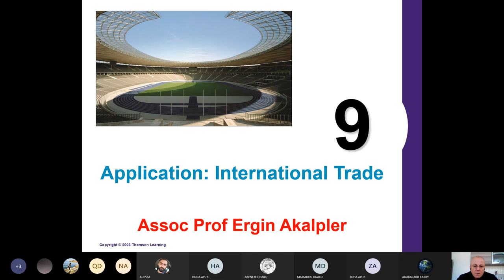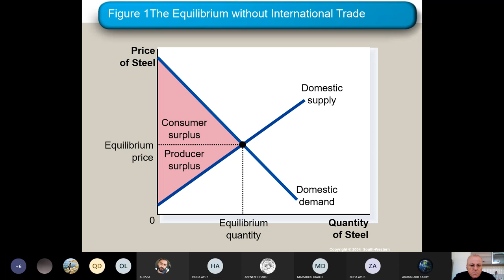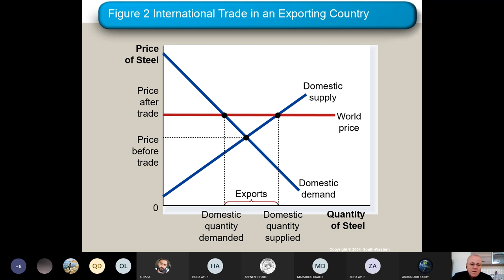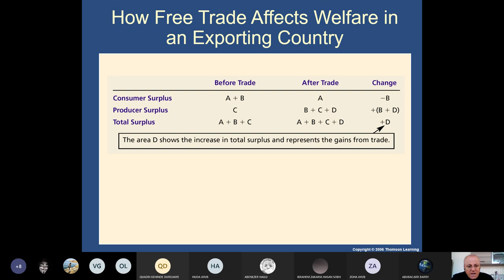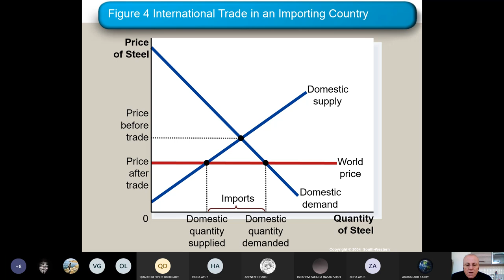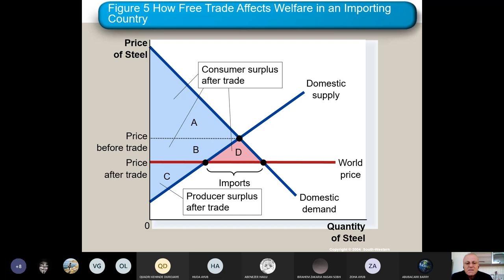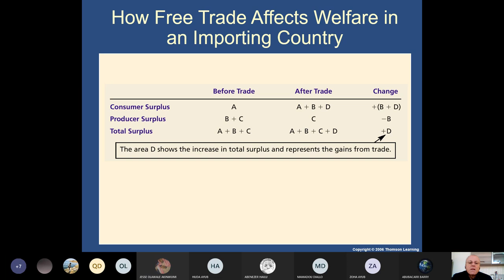Micro lesson 11.2: application of trade, tariff and surplus